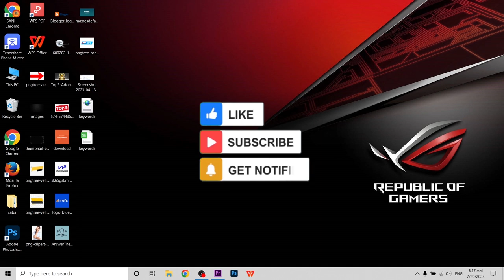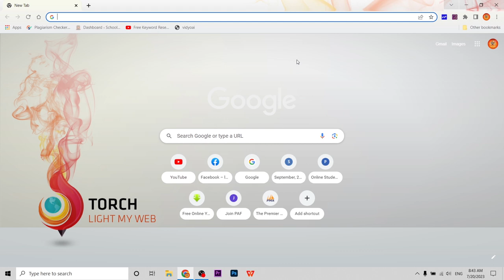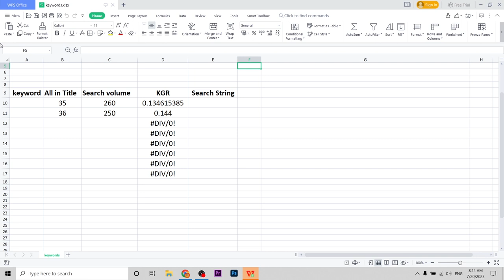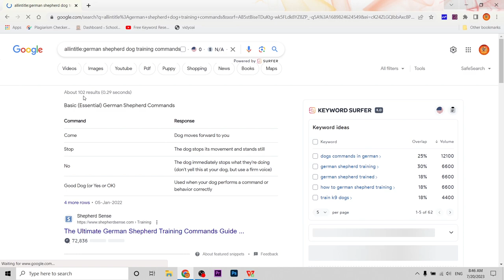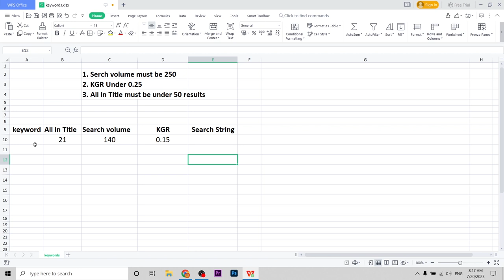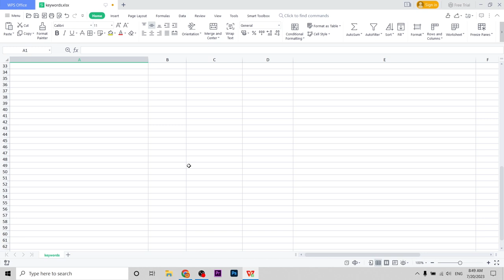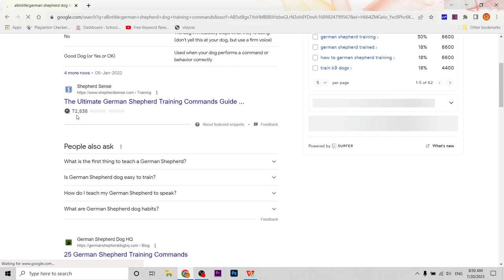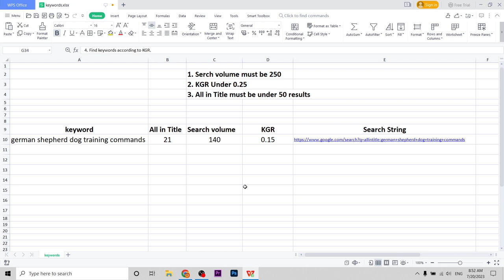How to Rank Articles Using KGR Technique | KGR Technique to Search Keywords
KGR TECHNIQUE FOLLOW RULES:::
1. Serch volume must be 250
2. KGR Under 0.25
3. All in Title must be under 50 results

Requirements:
1. Find 1 weak website in Top 10 Results.
2. Website with 1000or below 1000 traffic appears in top 10 results   accordind to keyword surfer
3. Check Website manually.
4. Find keywords according to KGR.